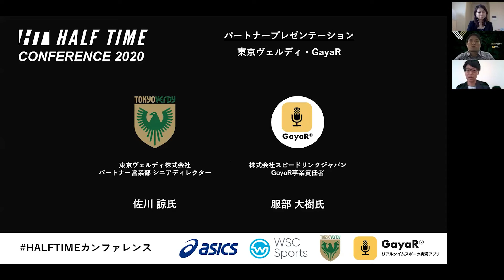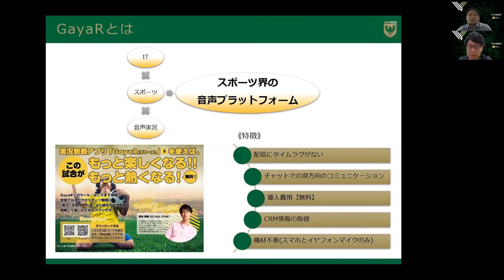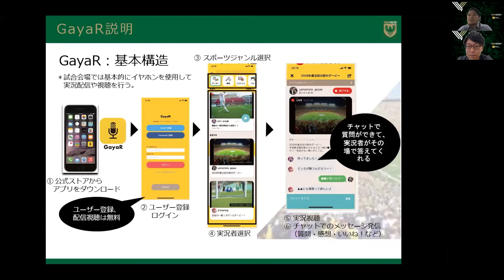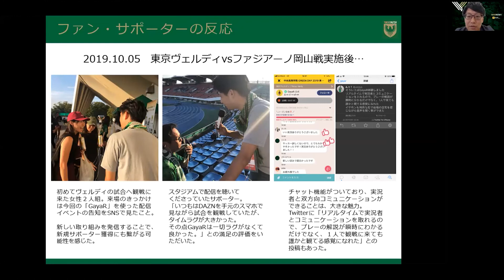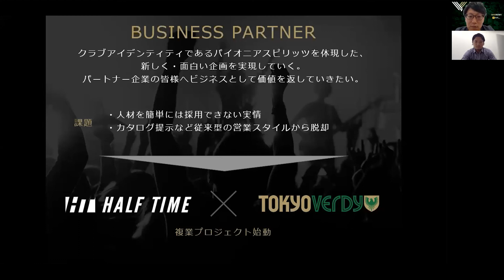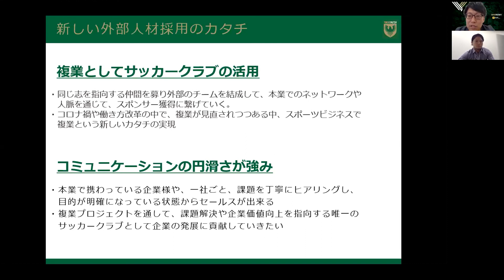東京ヴェルディ＆GayaR「新たなスタジアム体験とパートナーシップ」【HALF TIMEカンファレンス】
『HALF TIMEカンファレンス2020 Vol.2』4セッション・フルバージョンはこちら：

『HALF TIMEカンファレンス2020 Vol.2』イベントパートナーの東京ヴェルディ株式会社とGayaR（運営会社＝株式会社スピードリンクジャパン）より、クラブが実現する新たなスタジアム体験とパートナーシップの形について、ショート・プレゼンテーションをいただきました。

佐川 諒氏（東京ヴェルディ株式会社 パートナー営業部シニアディレクター）
服部 大樹（株式会社スピードリンクジャパン GayaR事業責任者）

「コロナ後」のスポーツ界の未来を考える、日本最大規模のオンライン・スポーツビジネスカンファレンス

2020年4月末に500名以上の聴講者を迎えて開催した『HALF TIMEカンファレンス2020』が 第二弾としてさらなる豪華スピーカーを招き、6月30日と7月1日にオンラインで再び開催。前回に引き続き欧米・アジアからをグローバル・スポーツビジネスのリーダー陣を迎え 2日間にわたるインタラクティブなディスカッションを実施。日本のスポーツビジネスはどこに向かうべきか？この問いへの解を引き続き探りました。

■1.アジア発＆アジア市場におけるグローバル・スポーツビジネス
Chatri Sityodtong氏（ONE Championship Founder, Chairman and CEO）
Rajesh Sethi氏（NBA India Senior Vice President and Managing Director）
Richard H. Young氏（NFL China Managing Director）
【モデレーター】岡部 恭英氏（TEAMマーケティング Head of Asia Pacific Sales）

■2.レジェンドアスリートが語る日本スポーツの未来
北島 康介氏（株式会社IMPRINT代表取締役社長／東京都水泳協会副会長）
井上 康生氏（柔道男子日本代表監督／東海大学体育学部武道学科教授）
本橋 麻里氏（一般社団法人ロコ・ソラーレ代表理事）
大畑 大介氏（神戸製鋼コベルコスティーラーズ アンバサダー／東京五輪・パラリンピック競技大会組織委員会アスリート委員会委員）
【モデレーター】磯田 裕介（HALF TIME株式会社代表取締役）

■3.NBAワシントン・ウィザーズ、「グローバル・チーム」への野望
Jim Van Stone氏（ワシントン・ウィザーズ／Monumental Sports & Entertainment CCO兼ビジネス部門代表）
Tommy Sheppard氏（ワシントン・ウィザーズ ゼネラルマネージャー）
【パネルモデレーター】Jimmy Lynn氏（Kiswe Mobile共同創設者／Monumental Sports & Entertainment顧問）
【セッションモデレーター】日置 貴之氏（スポーツブランディングジャパン代表取締役）

■4.日本企業がグローバル＆ローカルで進めるパートナーシップ活用
松下 直樹氏（株式会社アシックス常務執行役員）
富山 浩樹氏（サツドラホールディングス株式会社代表取締役社長）
嵜本 晋輔氏（バリュエンスホールディングス株式会社代表取締役社長／デュアルキャリア株式会社代表取締役社長）
【モデレーター】日置 貴之氏（スポーツブランディングジャパン代表取締役）